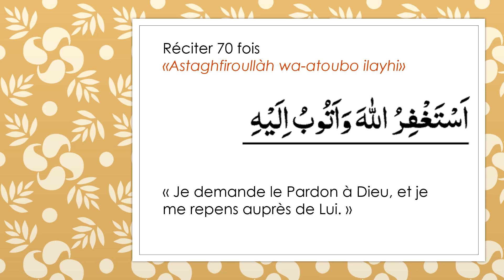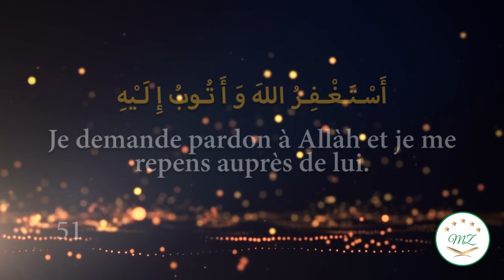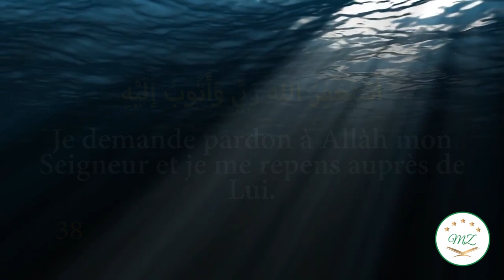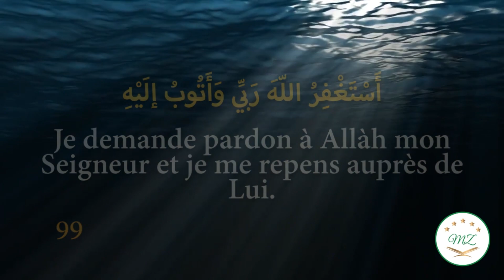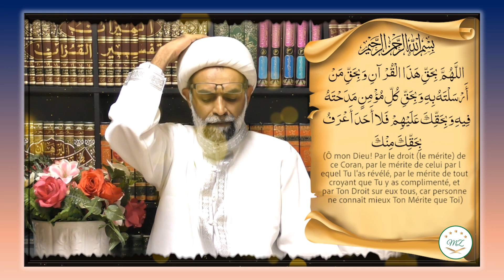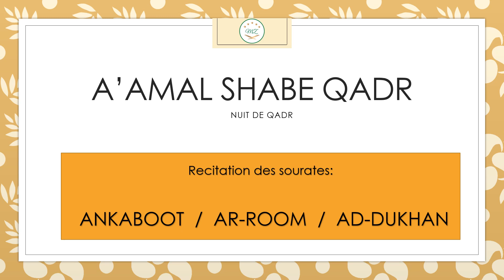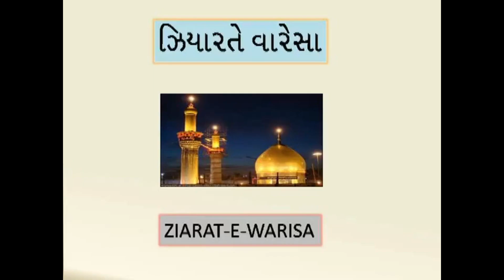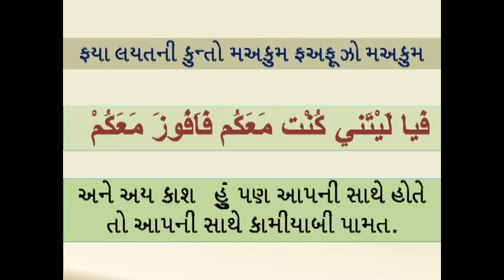22h30: Aamal Shaab-e-Qadr du 23 Ramazane